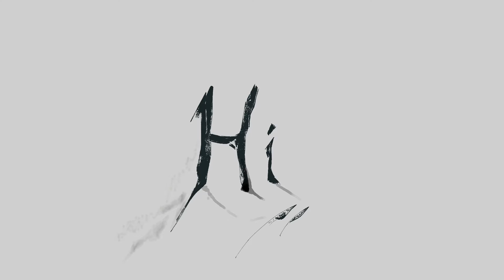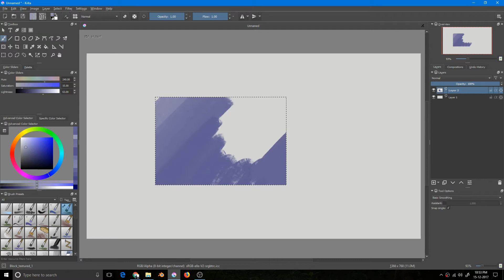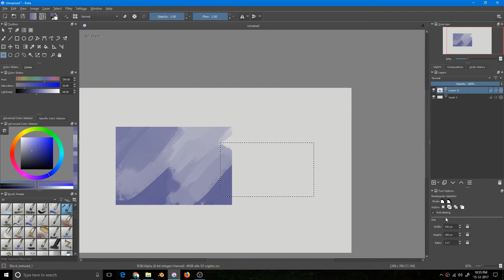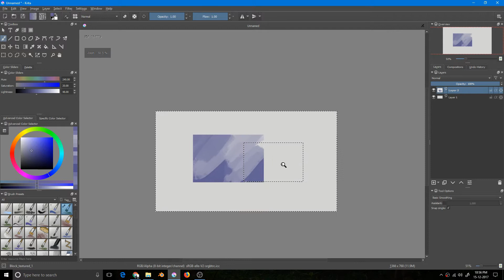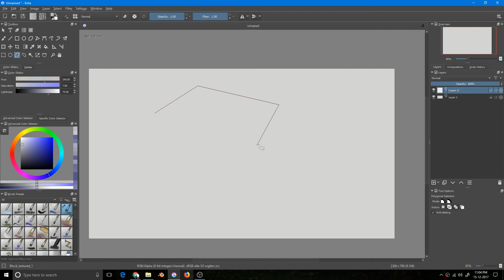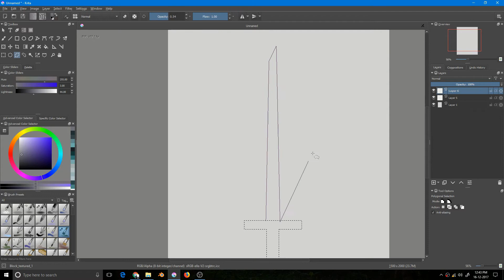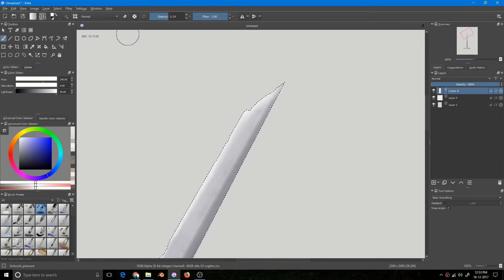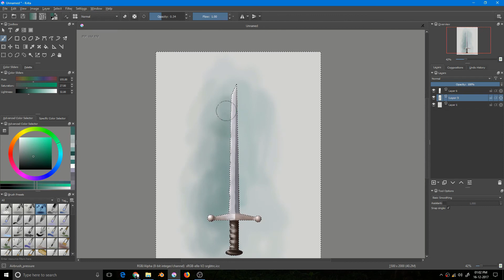Krita Selection Tools [Part 1] : Make a simple sword with the selection tool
Hi folks,
In this tutorial i have started the discussion about the Krita Selection tools. I will show you step by step, how you can achieve a cool looking sword by using the Selection tool.
by the way : The Freehand selection tool is same as the outline selection tool.